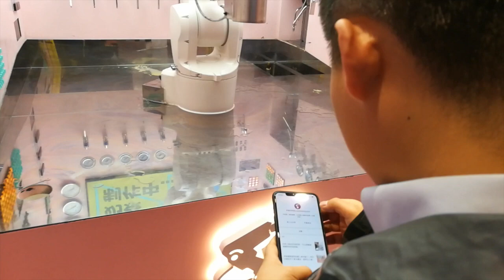Tizzy Robot Making Coffee in Beijing China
TIzzy robot is installed in Sanliton area of Beijing. Tizzy robot is making coffee and tea with amazing gestures.
Although Tizzy is a bit of showoff, it’s tough to fault this newly unveiled robotic arm for flexing. This charismatic space shuttle-esque robotic arm automatron will shake up your order of iced tea with more than a little flair, making him the key attraction at Cosmo Mixology, a newly opened sweet tea vendor at Sanlitun's Nali Patio.
Patrons need only sidle up to the street-side booth, which has a deep pinkish hue and is also decorated with rows of dials and switches that look like they’ve been lifted from a '60s sci-fi flick. Aside from the robotic arm, there is also a living breathing attendant tending a window to the left side of Tizzy, which is good news for anyone worried about the ruthlessness of the robot revolution (and a potential letdown for any antisocial customers yearning for the rise of the machines).

Providing the server your order, they'll disappear into a room out of sight behind the booth. Then the fun starts: Tizzy springs to life, shaking your order of tea to and fro, before making more sustained shakes of the canister at his end joint (what would be his hand and wrist, I guess) until the whole mess becomes a blur. Tizzy's top then lifts, out comes the mixture into a cup, and voila! Your tea is ready.